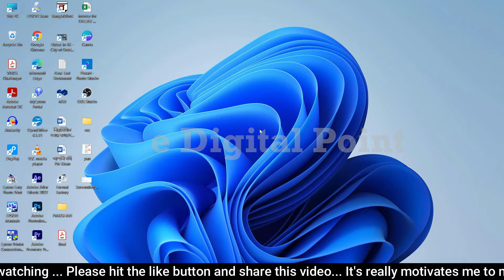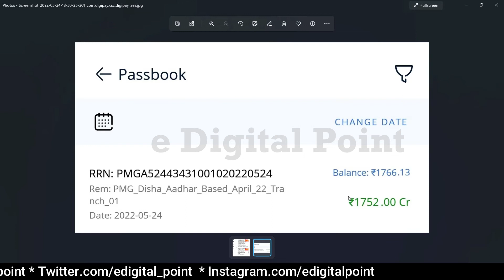Pmgdisha Payment April 2022 | Pmgdisha Payment NewsToday | Pmgdisha Payment Release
Pmgdisha Payment April 2022 | Pmgdisha Payment NewsToday|Pmgdisha Payment | Pmgdisha Payment Release |West Bengal CSC Services

Pradhan Mantri Garmin Digital Shakshyarta Abhiyan (PMGDISHA)
csc today news
csc news today
pmgdisha payment news today
pmgdisha payment update
pmgdisha april 2022 payment